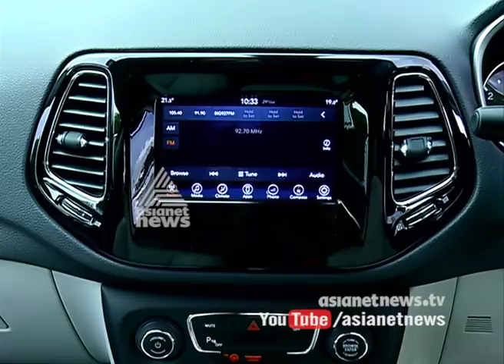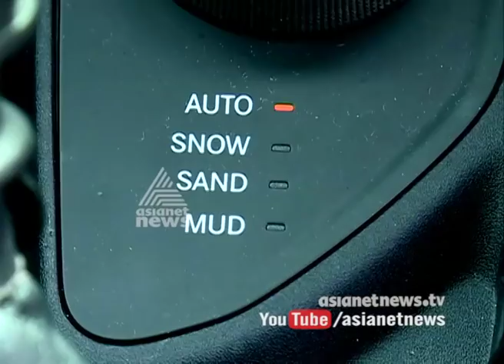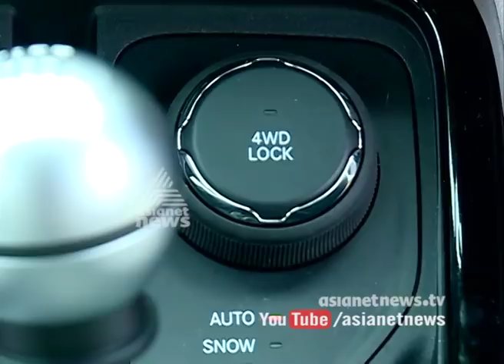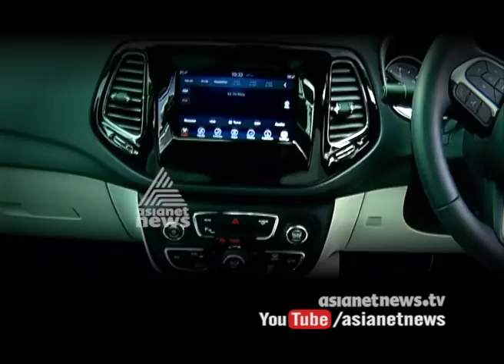Jeep Compass Price in India, Review, Mileage & Videos | Smart Drive 25 Jun 2017